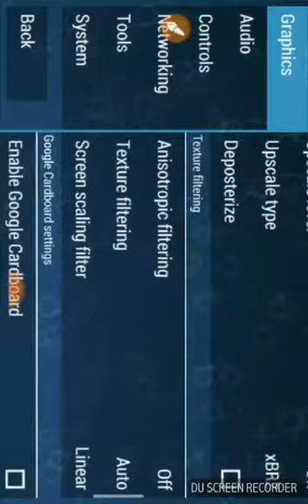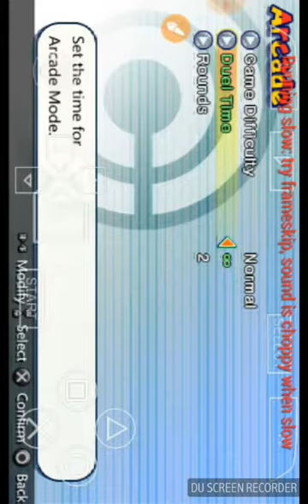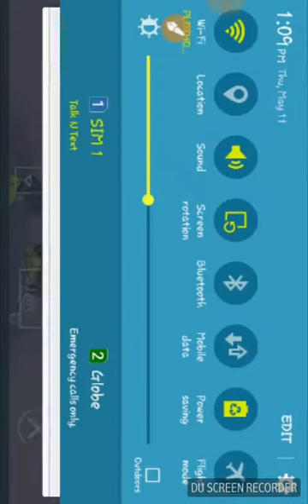🎮PPSSPP Best Settings For All Games🎮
Thank You For The Music Ncs!!!